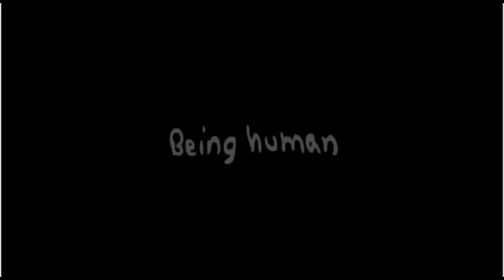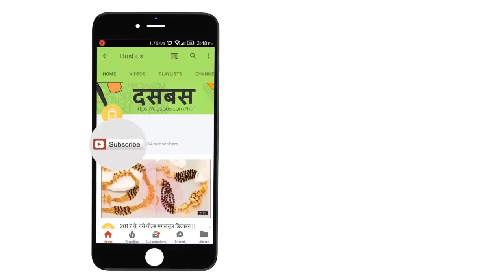Cool 'Being Human' Jewellery Collection For Salman Khan Fans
'Being Human' is a fashion line launched by Bollywood superstar Salman Khan. While the brand gained early popularity with its clothes line, it has since then also forayed into jewellery. So if you are a Sallu fan, don't miss out on this video where Salman flexes his muscles as he presents the range of 'Being Human' jewellery.